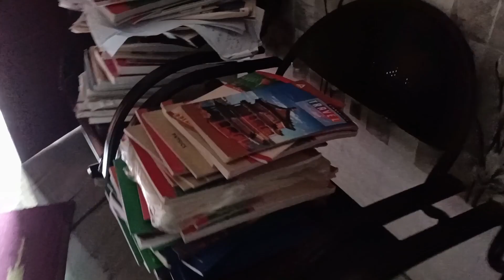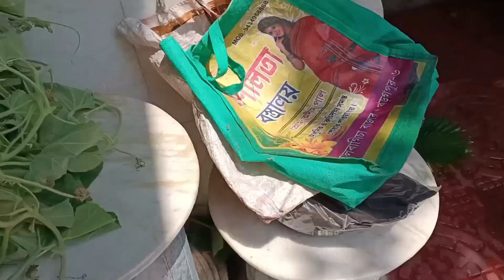April 9@sharmiladutta725 avi jitna vi du sansar ke liye💔😭sharmila